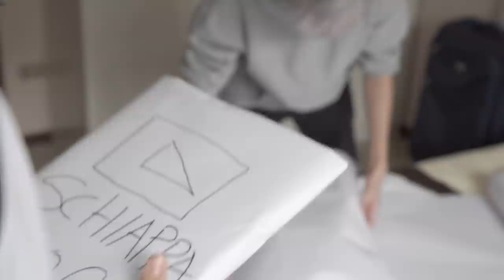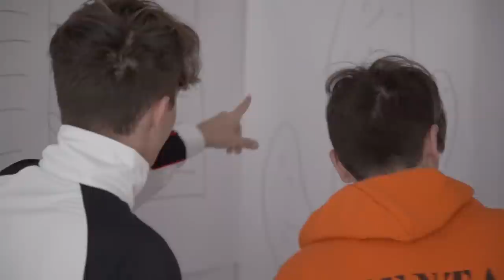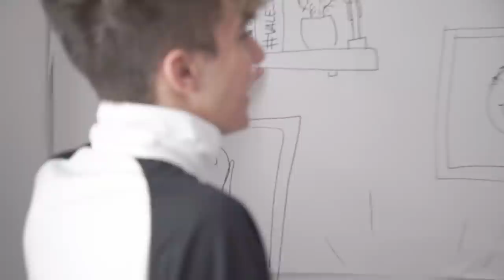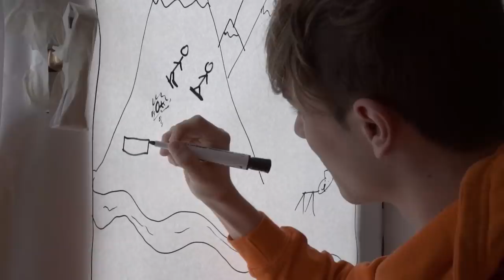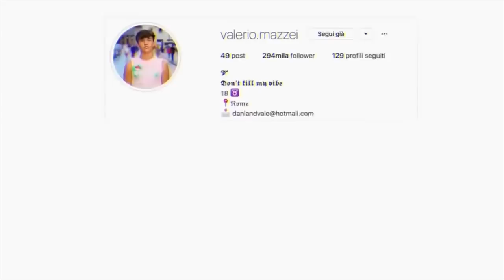RICOPRO TUTTA la STANZA di SESPO di CARTA!! *epico*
Oggi ho fatto uno scherzo epico a Sespo! Guardate il video fino alla fine perché abbiamo avuto un aiutante speciale, Greg del Diario di una Schiappa!

►20000 LIKE!

►VIDEO OGNI GIORNO

►THUMBNAIL: VALERIO MAZZEI